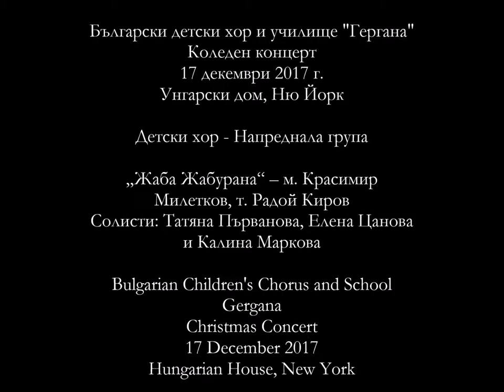Bulgarian Children's Chorus and School Gergana New York Christmas Concert 2017 Zhaba Zhaburana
Gergana School Children's Chorus Advanced Group Zhaba Zhaburana Christmas 17 December 2017 Hungarian House New York Camera Iva Sabcheva